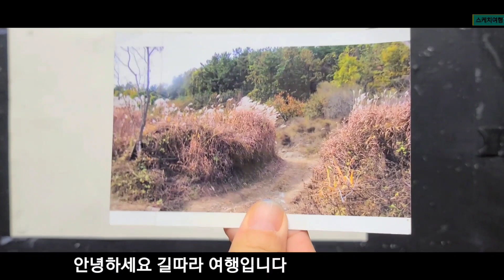갈대숲 같이 걸어가 봅시다.수채화그리기